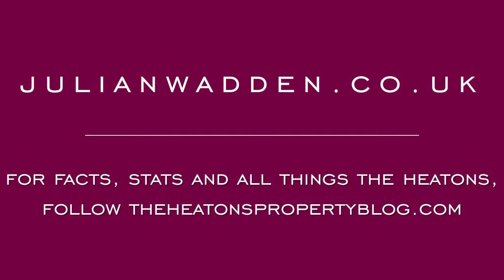39 Adlington House